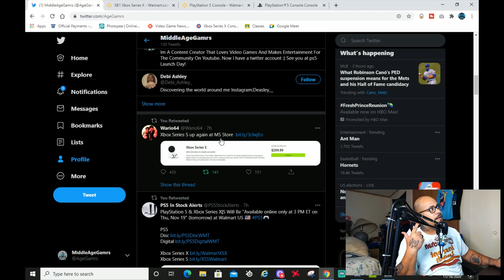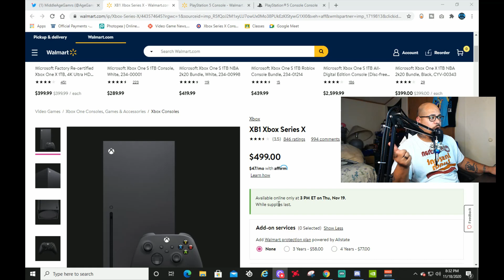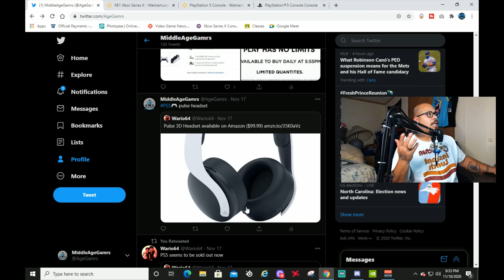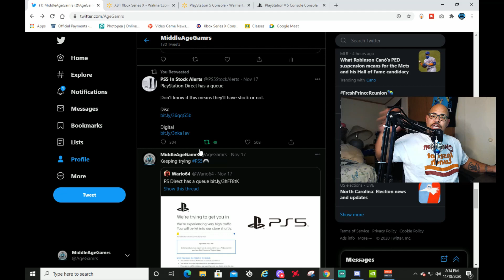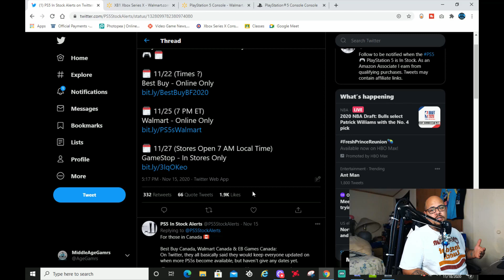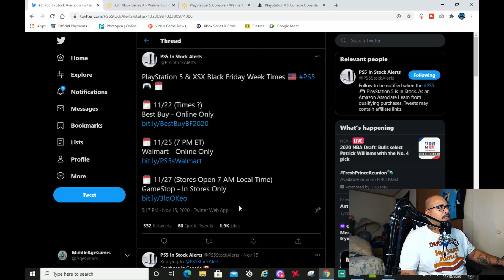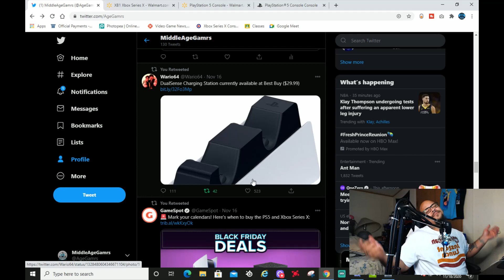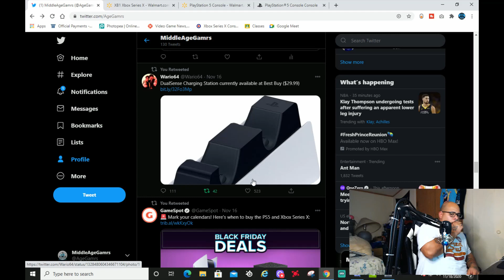PS5//XBOX Series//Walmart Tomorrow 11/19/2020 12pm PST 3pm EST//BE ON IT IF YOU WANT IT!!!!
NEXT GEN CONSOLES ARE DROPPING, AND BEEN DROPPING. STAY ON IT. I'VE GIVEN A FEW PLACES WHERE YOU CAN TRY TO PURCHASE YOURSLEF ONE.

AS ALWAYS THANK YOU ALL SO MUCH FOR THE SUPPORT THE MAG SQUAD FAM IS GROWING.

IF YOU LIKE POPS AND MORE CHECK OUT THE BIG HOMIE JBLAZIN AND TELL'EM ELROY SENT YOU

ANYTHING YOU WANT ME TO COVER OR REACT TO HIT ME UP ON TWITTER

WANT TO SEND ME STUFF:
ELROY MCMILLON
DUDLEY, NC 28333h